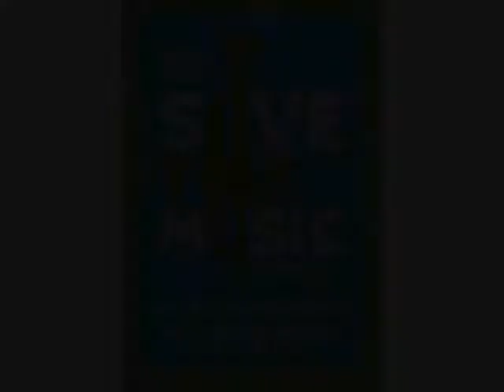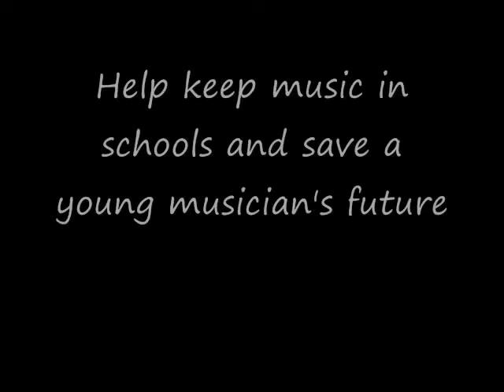Save the Music.wmv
PCHS art student Dalton C. created this video to support the VH1 Save the Music program.